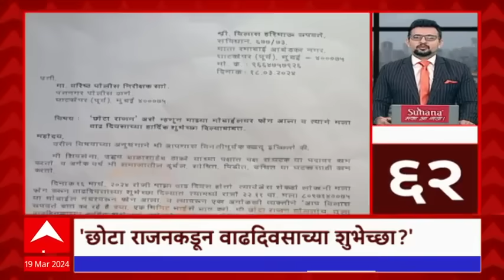TOP 70 : सातच्या 70 बातम्यांचा वेगवान आढावा : टॉप 70 न्यूज : 19 मार्च 2024 : ABP Majha